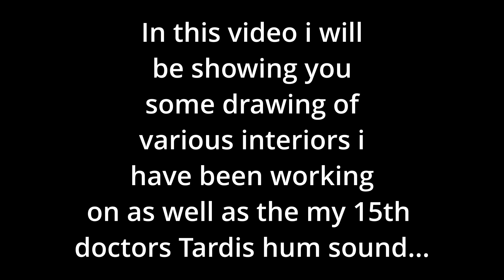tardis hum v2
if you want more info look at the previous video :D